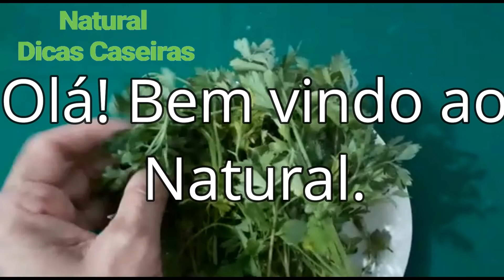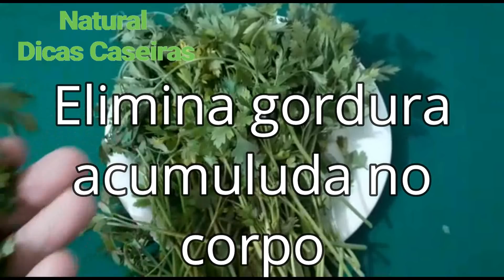Eu comecei a mastigar salsa todos os Dias limpa os RINS,FÍGADO e PÂNCREAS,DIABÉTICOS e HIPERTENSOS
Eu comecei a mastigar salsa todos os Dias limpa os RINS, FÍGADO e PÂNCREAS rapido,  DIABÉTICOS e HIPERTENSOS

Você não vai gastar nenhuma fortuna, nem muito tempo, para fazer este tratamento natural.Ele é maravilhoso, pois ajuda a melhorar a saúde de órgãos como os rins, fígado e pâncreas. Ele é maravilhoso.
Pesquisas apontam que mastigar 1 unica folha de salsa por dia pode trazer diversos beneficios isso porque é rica em vitaminas A, B1, B2, C, D e K, além de minerais como cálcio, ferro, fósforo, magnésio e potássio. Outra propriedade talvez não muito difundida da salsa é sua contribuição para a estética, fortalecendo unhas e cabelos. Ajuda a fortalecer o sistema imunológico evitando diversas doenças e prevenindo o câncer.

ATENÇÃO!